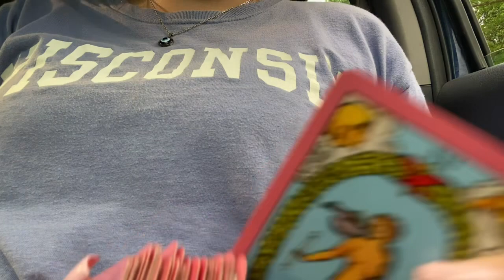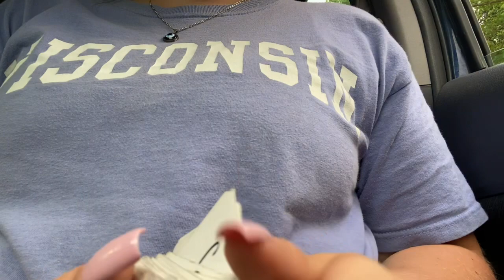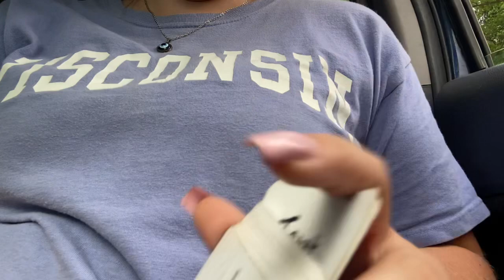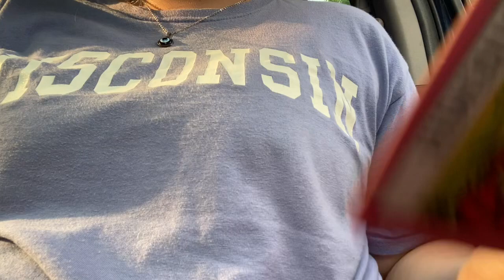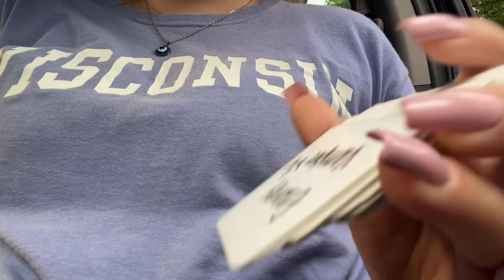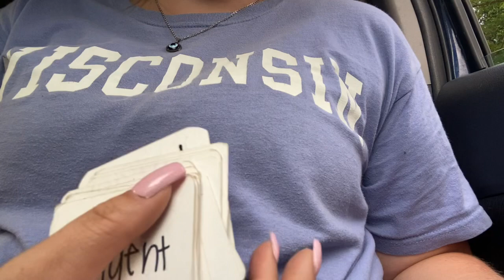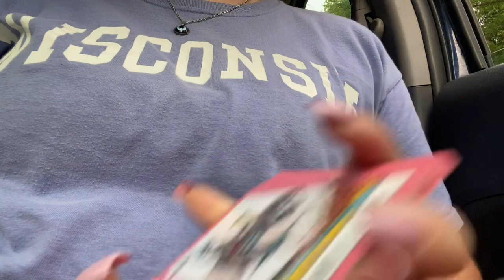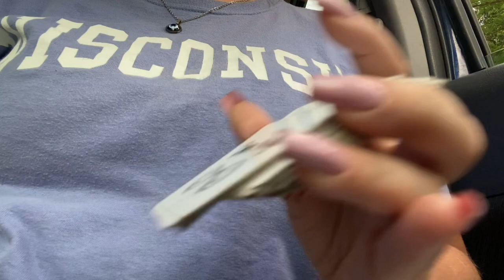What’s next in love? 💕😻 pick a card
🎀To Book a Personal Reading & purchase a Deck🎀

or on Etsy🌷

Intro 0:00
Pile one 1:30
Pile two 8:32
Pile three 14:43

Mystic Miiks
United States